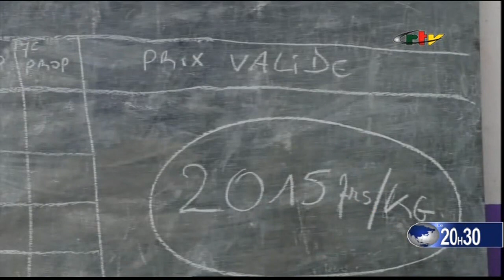Cameroun : le prix du cacao explose